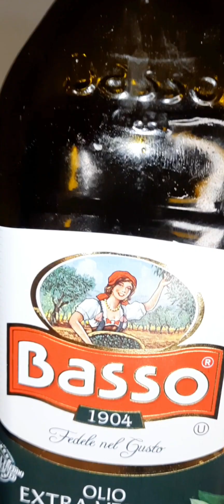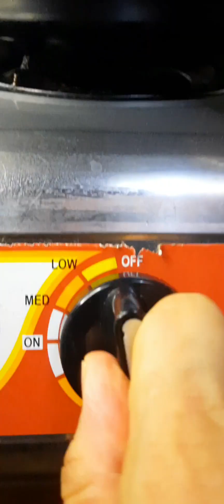NO OVEN, NO MIXER, NO PROBLEM. COOK IN FRYING PAN ( Calzone)/ folded pizza/ COMPLETE RECIPE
How to make Calzone/ complete recipe
flour, yeast,salt,oil.water.
no oven, no mixer,Calzone
frying pan only
Ham and cheese calzone
folded pizza